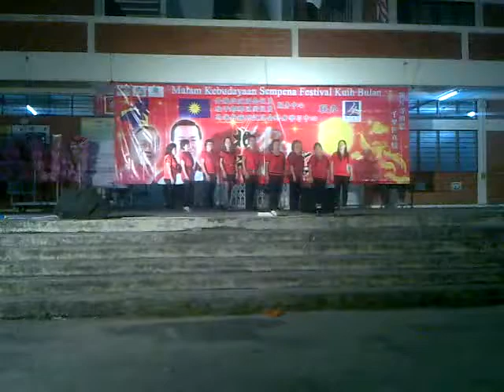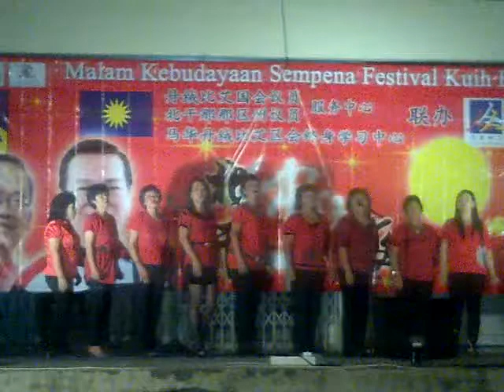要拼才会赢~北干那那马华新市镇妇女组卡拉OK组呈献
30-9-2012北干那那中秋晚会娱兴节目